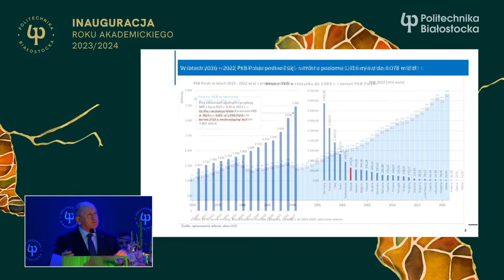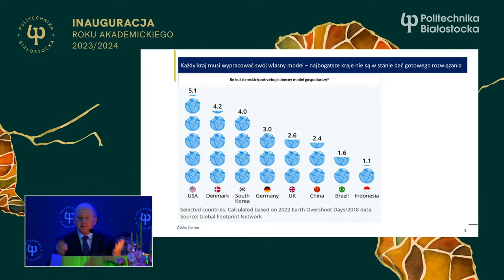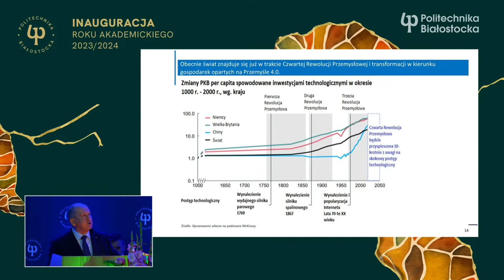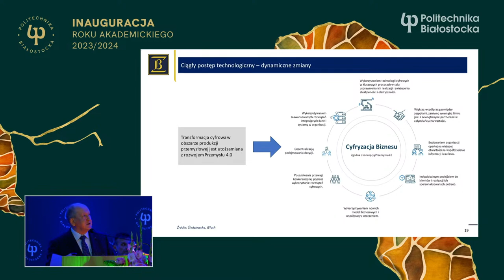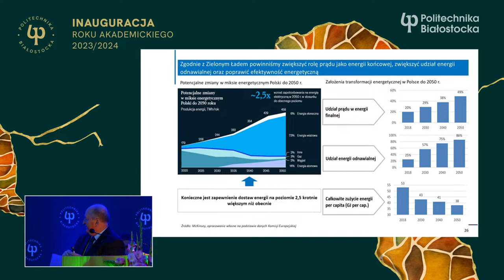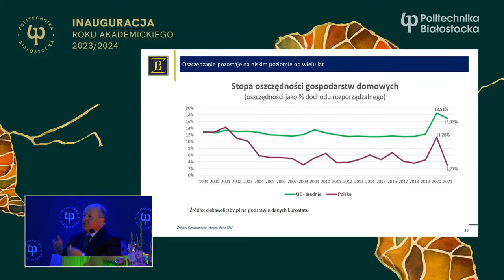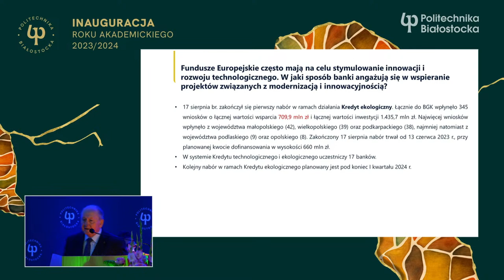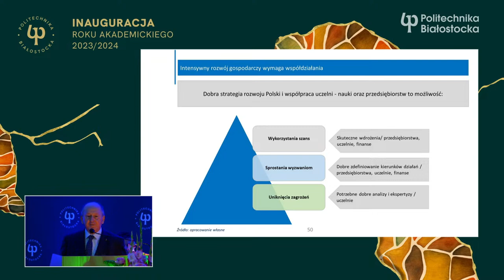Inauguracja Roku Akademickiego 2023/2024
Rektor i Senat Politechniki Białostockiej uprzejmie zapraszają na Inaugurację Roku Akademickiego 2023/2024 w Politechnice Białostockiej.
Uroczystość odbędzie się 5 października 2023 r. o godzinie 12:15 w Auli Dużej, Wydział Elektryczny, ul. Wiejska 45 D, Białystok.

Program uroczystości:
• Hymn Państwowy
• Wystąpienie JM Rektor dr hab. inż. Marty Kosior-Kazberuk, prof. PB
• Wystąpienia gości
• Immatrykulacja
• Wystąpienie Przewodniczącego Parlamentu Studentów PB
• Wystąpienie Przewodniczącego Samorządu Doktorantów PB
• Wykład inauguracyjny Krzysztofa Pietraszkiewicza
Gospodarka i nauka. Mierzyć się z wyzwaniami, wykorzystywać szanse.
• Gaudeamus igitur
Oprawa muzyczna:
• Chór Politechniki Białostockiej pod dyrekcją prof. Wioletty Miłkowskiej

Realizacja transmisji Platon TV Białystok.

Rector and Senate of Bialystok University of Technology kindly invite to the Opening Ceremony of the Academic Year 2023/2024 that will take place on 5th October 2023 at 12:15 in the Main Assembly Hall, Faculty of Electrical Engineering, 45 D Wiejska St, Białystok.
Opening Ceremony programme:
• Polish national anthem
• Speech of Her Magnificence Rector Assoc. Prof. Marta Kosior-Kazberuk, DSc, PhD, Eng.
• Speeches of Guests
• Matriculation
• Speech of the President of the Student Self-Government of Bialystok University of Technology
• Speech of the President of the Doctoral Student Self-Government of Bialystok University of Technology
• Inaugural lecture of Krzysztof Pietraszkiewicz “Economy and science. Facing challenges, seizing opportunities.” („Gospodarka i nauka. Mierzyć się z wyzwaniami, wykorzystywać szanse. ” – lecture in Polish)
• „Gaudeamus igitur”

Musical setting:
• the Choir of Bialystok University of Technology under the direction of Prof. Wioletta Miłkowska